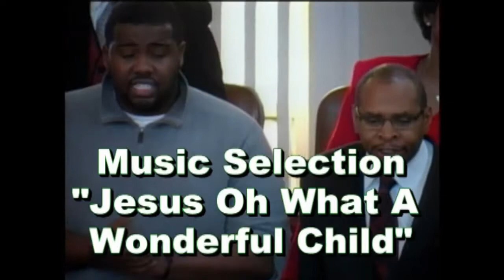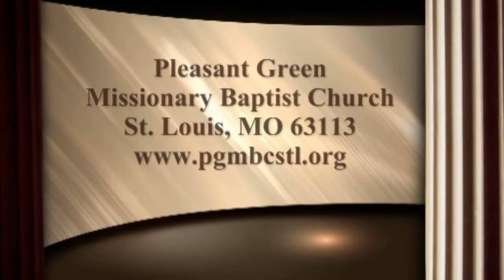Morning Worship-Pleasant Green M.B. Church, St. Louis-4570